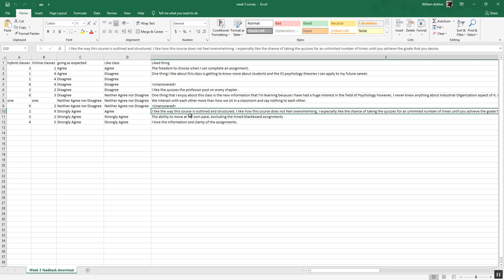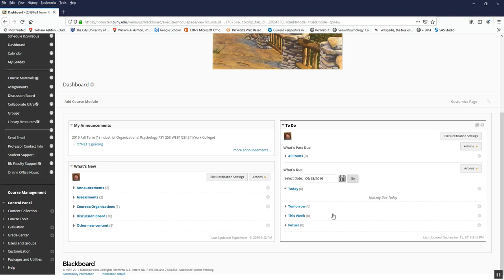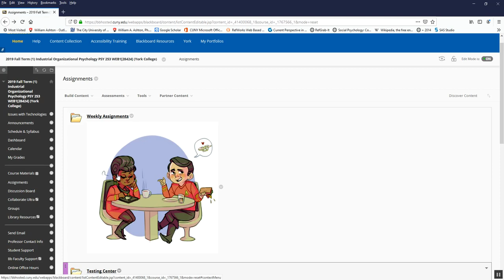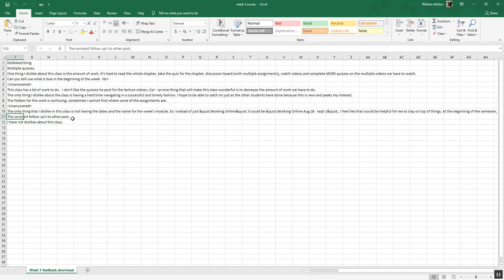Feedback on Week 3 Feedback